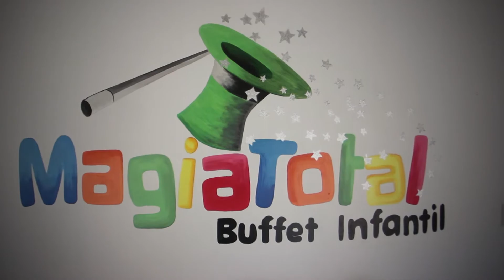Clipe 1ª Comunhão Eduarda